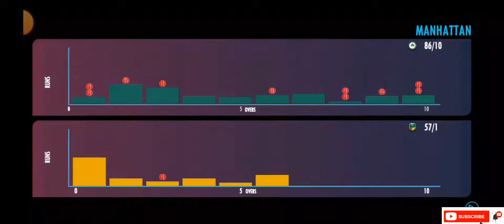Australia vs Ireland Match Highlights Live Cricket Match#worldcup2022